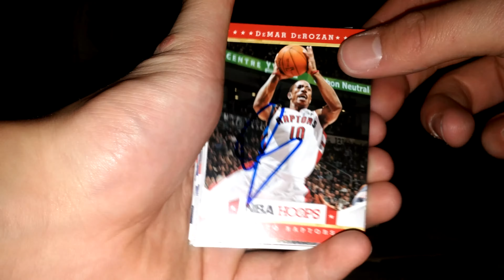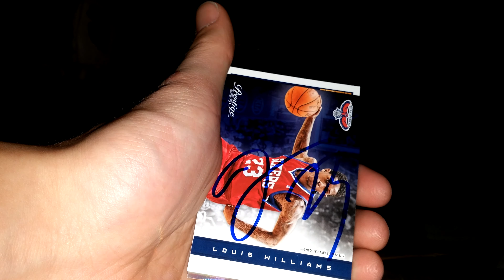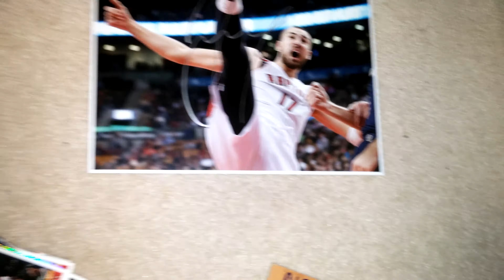Raptors IP Recap Derozan, Lowery, Valanciunas